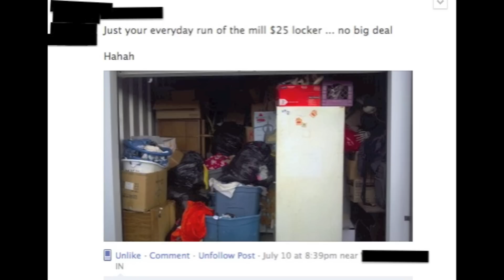How Much For This Storage Auction Unit Contest The Winner is $25!